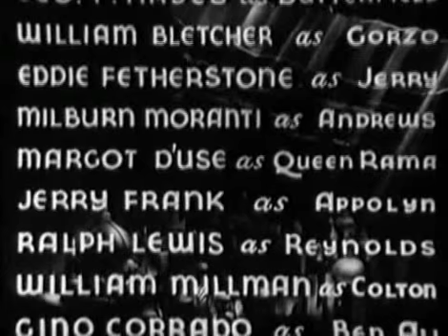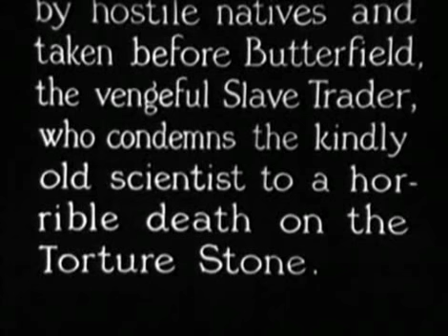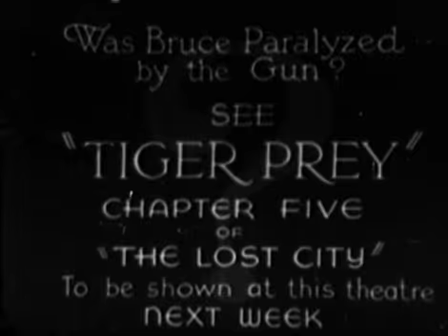THE LOST CITY Chapter 4 (Depression-era Stereotype-ridden Jungle Serial)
Regal Pictures/Super Serial Productions, Inc. 1935 (12 Chapters)

Directed by Harry Revier
Electrical Effects: Kenneth Strickfaden
Featuring Kane Richmond as Bruce Gordon, William "Stage" Boyd as Zolok, Claudia Dell, Josef Swickard, George F. Hayes, Ralph Lewis, Billy Bletcher, Eddie Fetherstone, Milburn Morant, Margo D'Use, Jerry Frank, William Millman, Gino Carrado, Sam Baker and a "cast of more than 500 featured players"

If you like high production values, realistic characters, and believable acting, stay far away from The Lost City, the silliest serial ever made. But his bizarre and hilarious epic is a must-see for fans who love PLAN 9 FROM OUTER SPACE and anything else that's so-bad-it's-great. There's something here to offend practically everybody, particularly some harsh African stereotypes, but it's all presented with a sort of surrealistic energy that seems to propel it forward, so, if you're really going to watch this, well, just be prepared.

THE STORY: Pith-helmeted Kane Richmond as electrical engineer Bruce Gordon and entourage travel to Africa in search of the source of a mysterious magnetic disturbance wreaking havoc on the world. At the 28th meridian, he encounters Zolok, a slick-haired mad scientist in satin pajamas who lives in a gigantic laboratory with a captive scientist and his daughter, a hunchback named Gorzo and a guy who wears a bathing suit with suspenders and a lightning bolt on his chest (no kidding!) and enjoys "enlarging" (really) the local natives into giant oiled-down zombie slaves with colossal afros. It is never very clear what Zolok is really up to, and the 7-foot zombies say "ooh-ooh" and "ugh-ugh" a lot, but Zolok's raving as he wanders defeated through his empty lab is not to be missed if you are a fan of this kind of dismal blot on the face of cinema history (apparently William Boyd, who plays the character, appeared on set thoroughly toasted, and it's clear that scene was one of those days). Dialogue highlights include: "The enlarging machine is ready," "This is a new freezing gun I secretly invented!", "He promised to make a man of me. Big! Strong!", and "Yes, master!" "He has television so widely developed he can see anything within the range of a thousand miles." "The laugh of a madman," and, the classic, after a lady's scream is heard from a jungle hut, "That sounds like a white woman's voice!"

Apparently Sam Baker who plays Hugo, the black giant, in the serial said that he actually was glad to have the work when remembering making the serial. Everyone in it knew it was bottom-of-the-barrel stuff but back then sometimes even fairly hideous stereotyping as appears here was the norm and overlooked, like the proverbial elephant in the room.

So think what you want of this, but here it is in all its questionable glory.